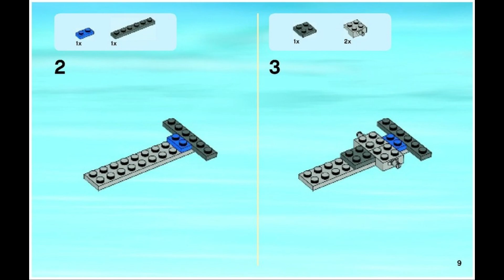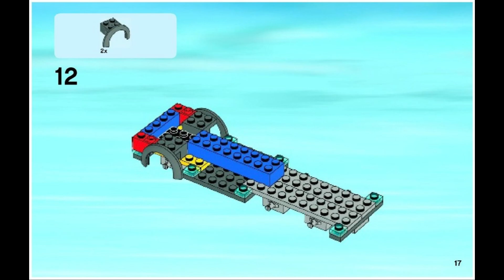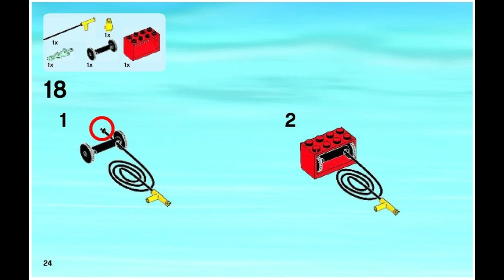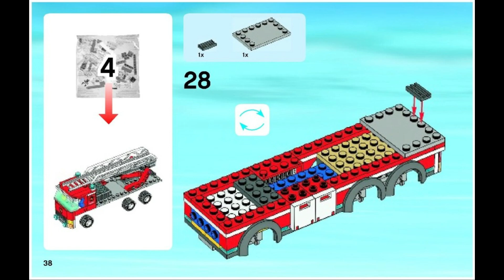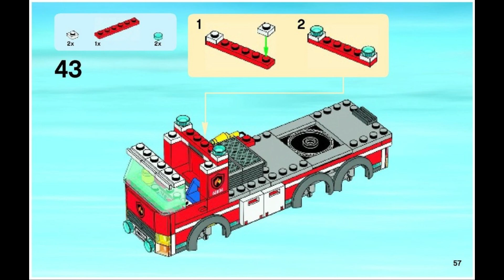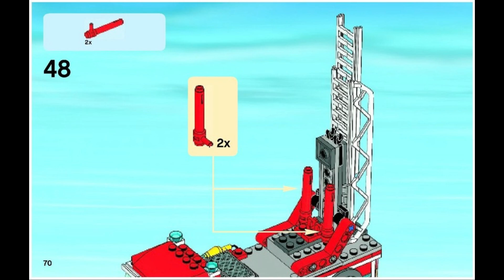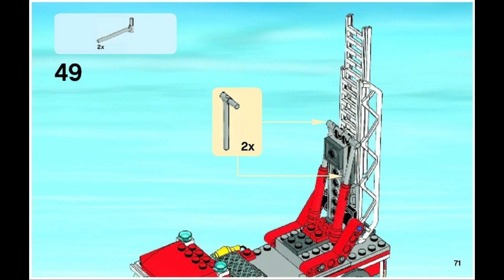60004 Instrucciones para la estación de bomberos LEGO Fase 3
60004 Instrucciones para la estación de bomberos LEGO Fase   3